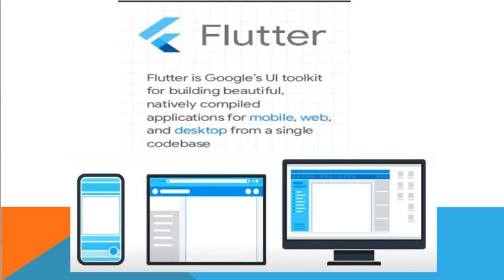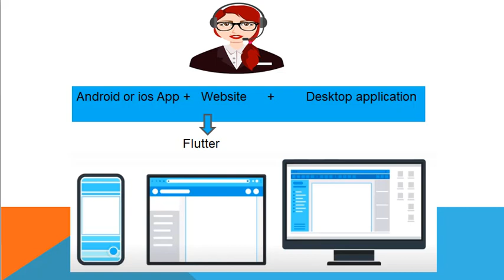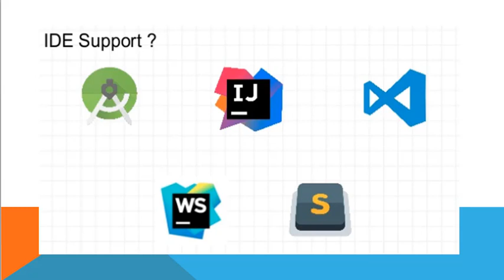What is Flutter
Flutter is an open-source UI software development kit created by Google. It is used to develop applications for Android, iOS, Windows, Mac, Linux, Google Fuchsia, and the web from a single codebase. The first version of Flutter was known as codename "Sky" and ran on the Android operating system.